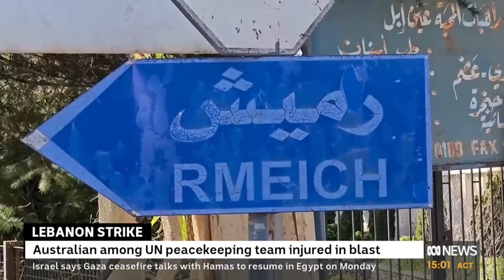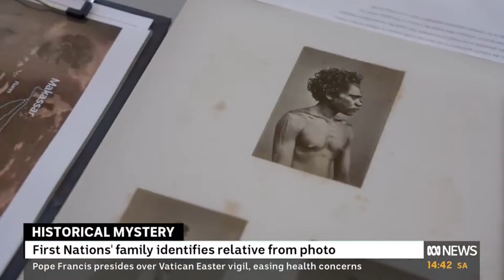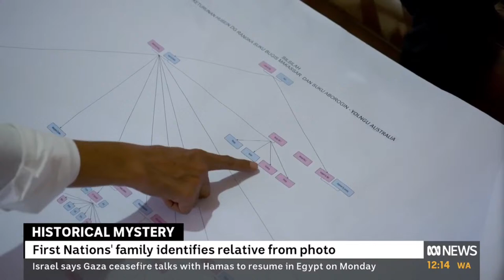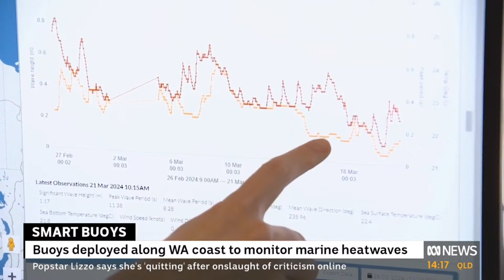31/03/2024 15:00 ABC News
31/03/2024 15:00 ABC News
Time Shifted: Live